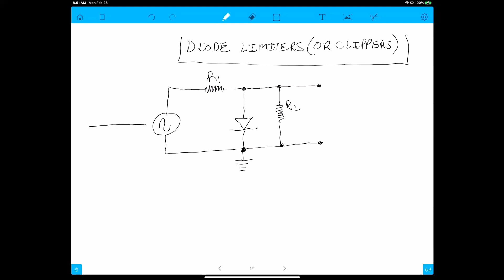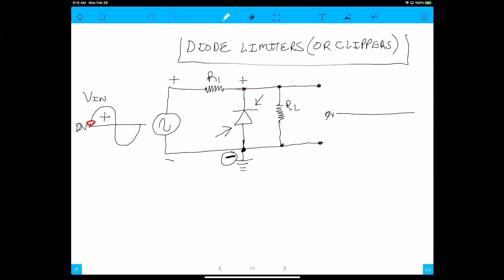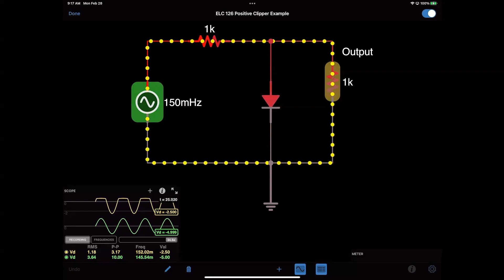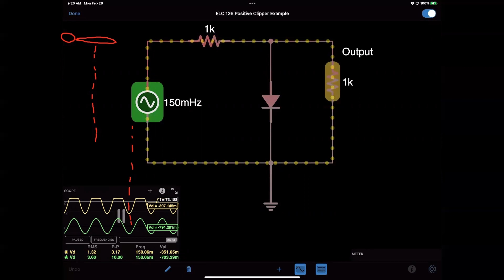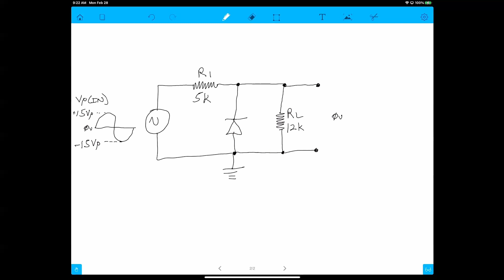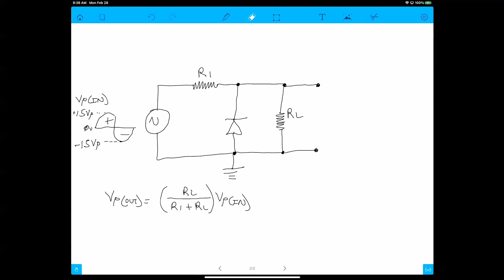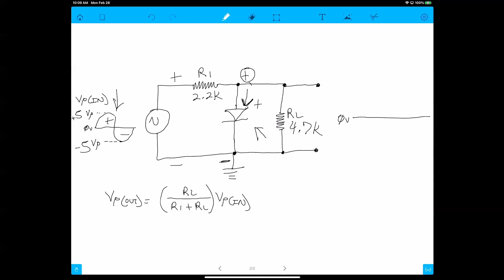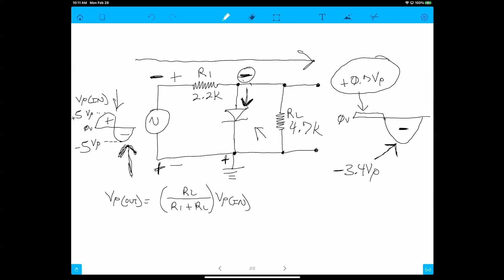ELC 126 Lecture on Clippers